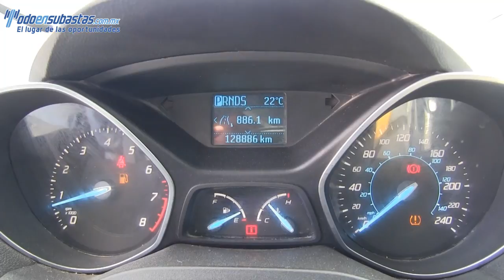A69588 Ford / Escape / 2013